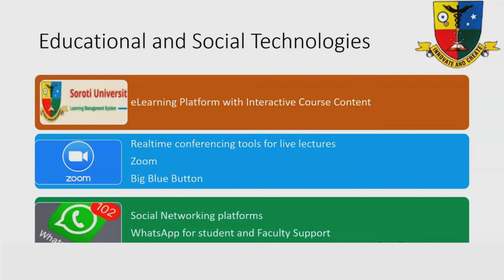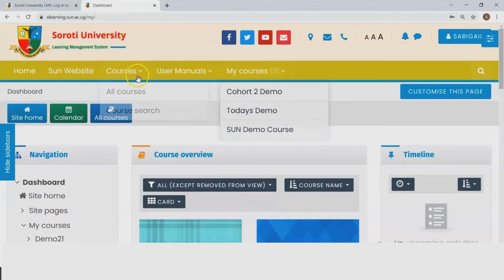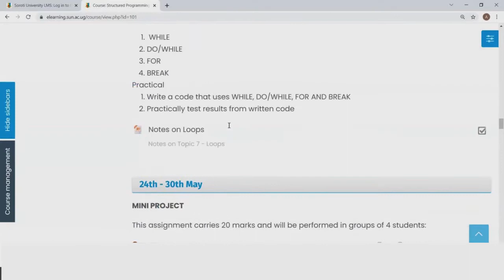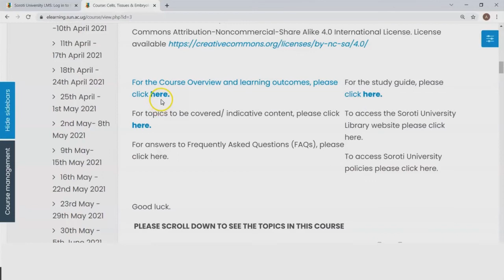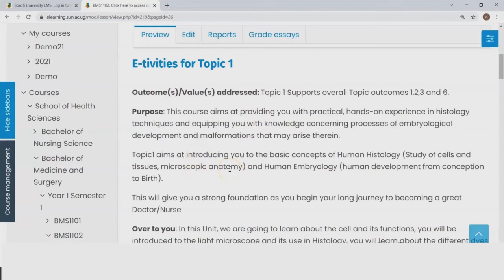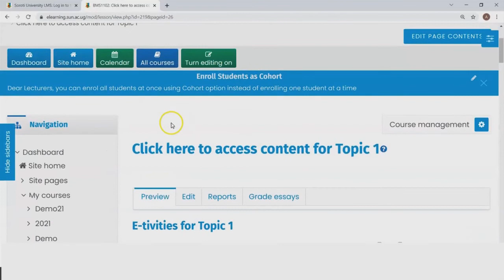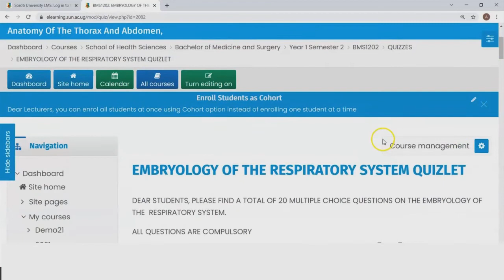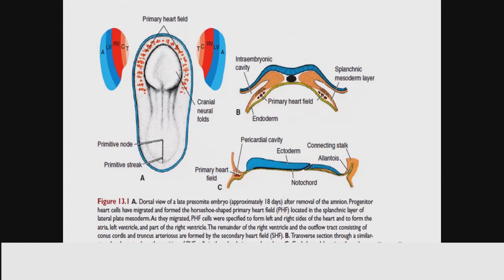Soroti University LMS and Zoom Demo